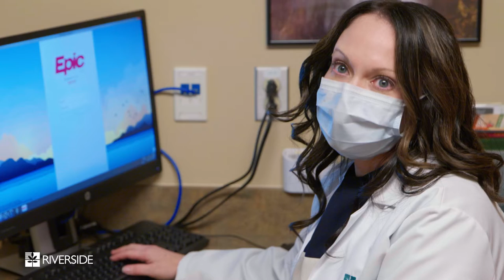Pediatric Mental Health: Expert Insights with Ashley Kelly, FNP on Supporting Our Youth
Ashley Kelly, a Family Nurse Practitioner at Riverside Hayes Medical Center, outlines various disorders, what parents can expect at appointments and the challenges children face in today’s world.

Explore More with Riverside Primary Care

Primary Care Services: Learn about our comprehensive primary care services tailored to your needs

Find Our Locations: Discover our convenient primary care locations near you

Healthy YOU Blogs (Primary Care): Explore our latest articles on health and wellness